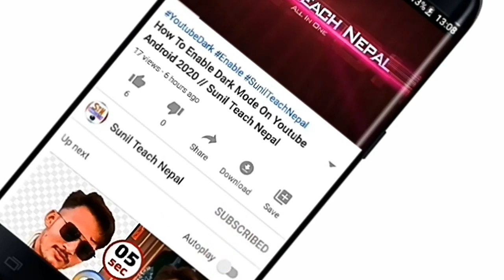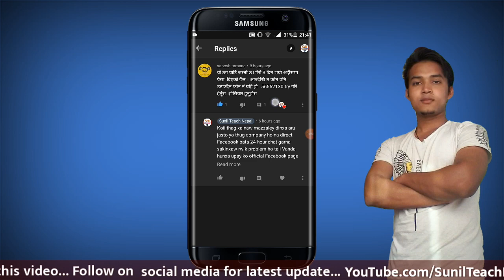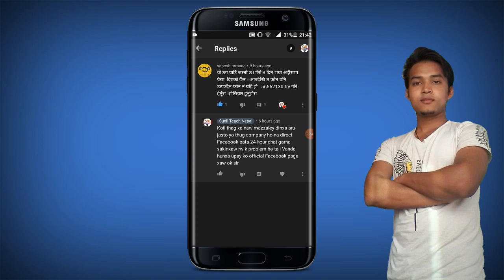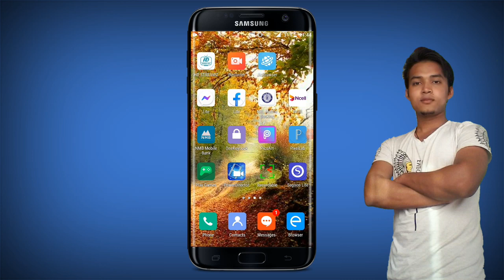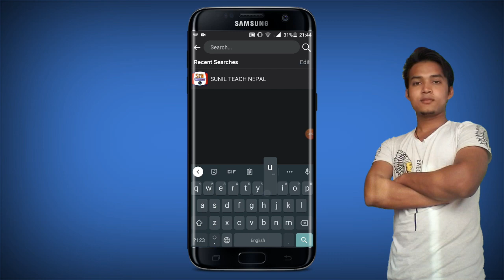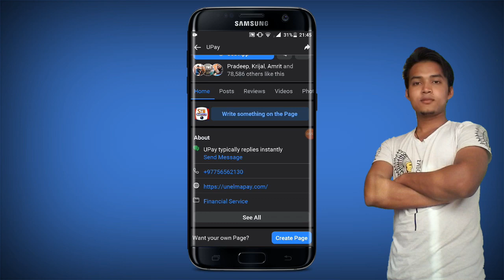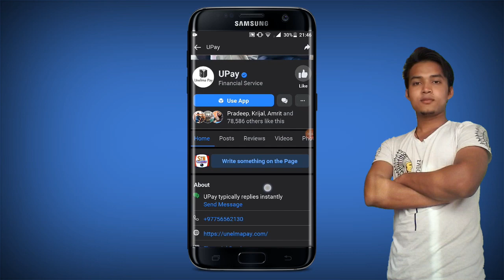Unelmapay is cheating the customer right or wrong | Unelmapay Digital wallet | Upay Digital wallet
▶ Earn Free Recharge Pervious Video :I://youtu.be/eBid-DwfOoI

TEACHNEPAL802/

Cover Topics:-
unelmapay Account , Unelmapay Digital wallet , Upay Digital wallet , how to make Upay Digital wallet account , how to create Upay account , how to laod money on upay account , how to currency exchange Upay , how to exchange dollar to npr ,